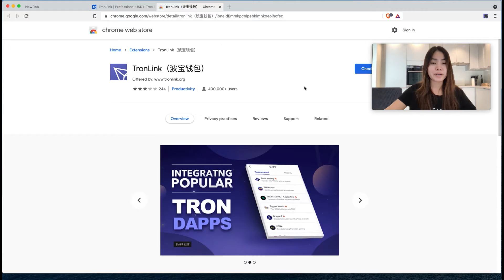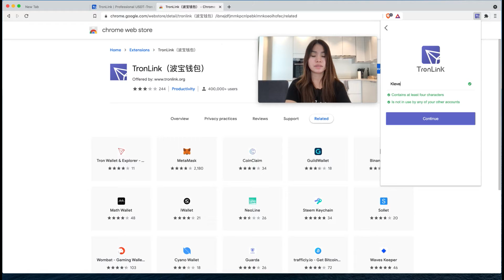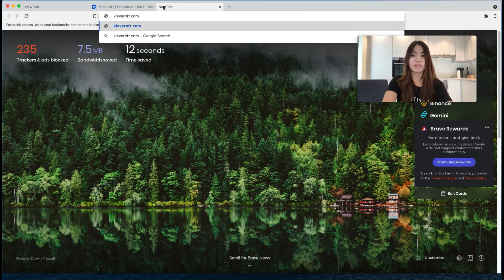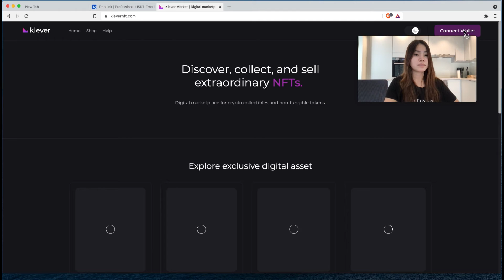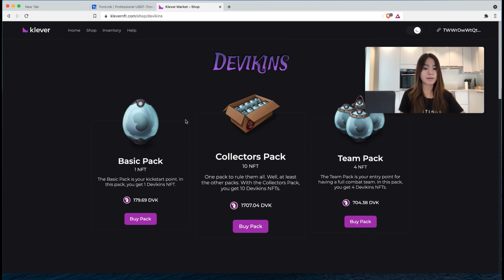How to buy Devikins on PC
Hi Everyone!

Been a while, in this video I am sharing how to buy your Devikins NFT on PC using Tronlink.

If you dont have Klever Wallet yet you can use this referral so we can both save!

NE9YL0

Cheers!